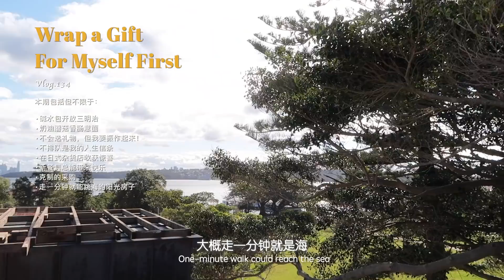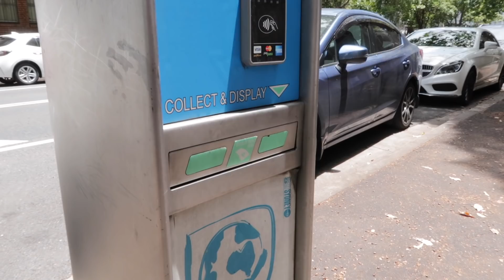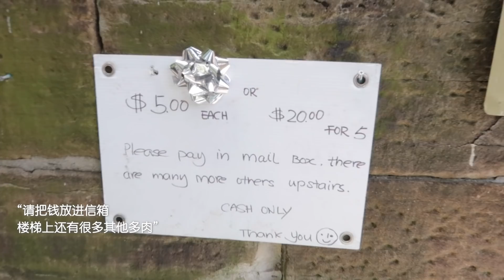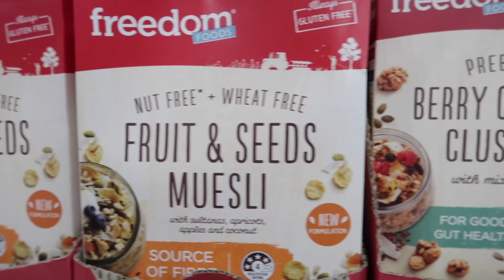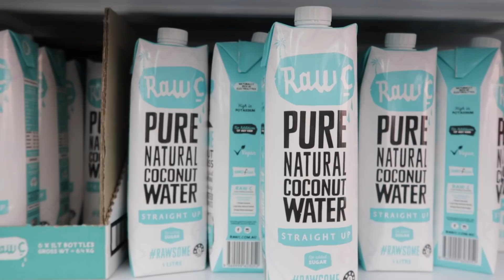【当归vlog】别看了，先挑礼物吧！｜奶油蘑菇香肠意面｜不排队是我的人生信条｜碱水包开放三明治｜新餐具总能带来快乐｜在日式杂货店收获惊喜｜vol.134